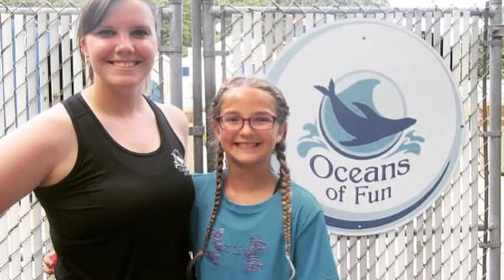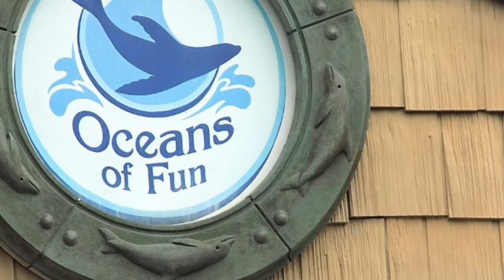Pinniped Training At Oceans Of Fun